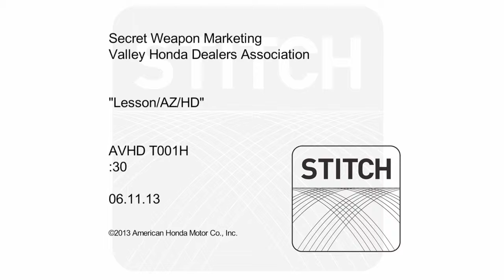Thomas Whittington Honda commercial - "Lesson"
Thomas Whittington in Arizona Valley Honda Commercial